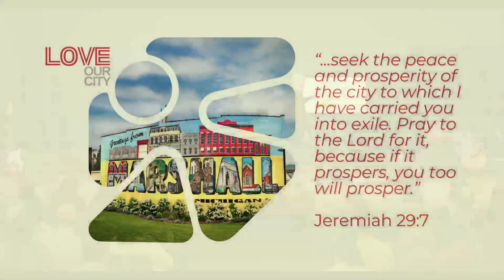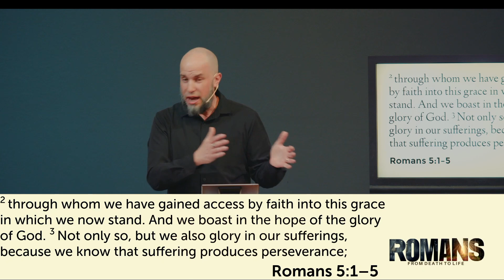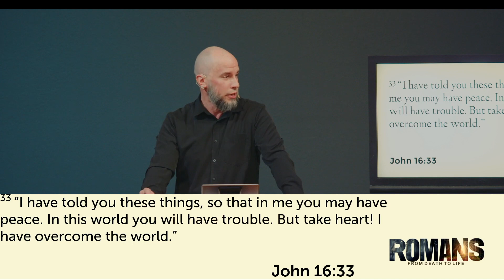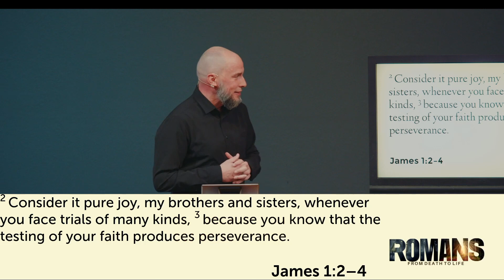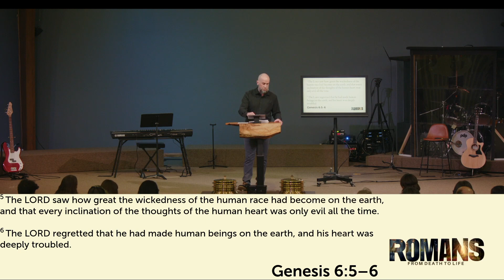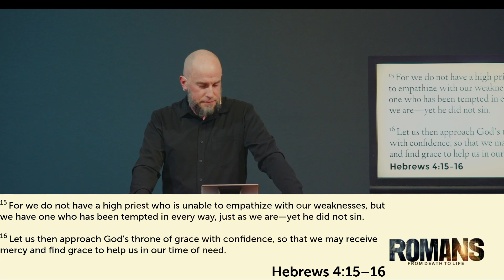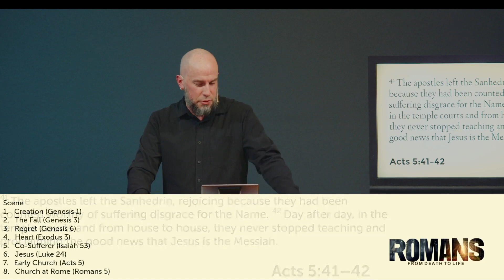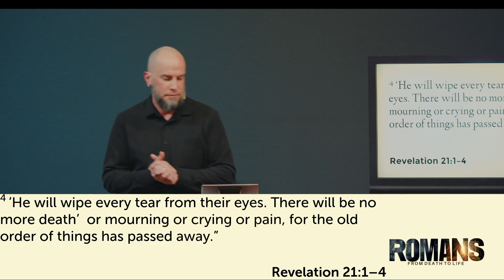Romans: Suffering & Hope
Pastor Kris Tarkiewicz speaking